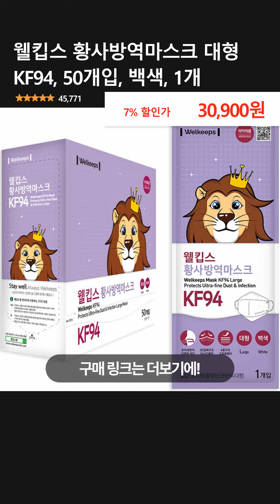웰킵스 황사방역마스크 대형 KF94, 50개입, 백색, 1개